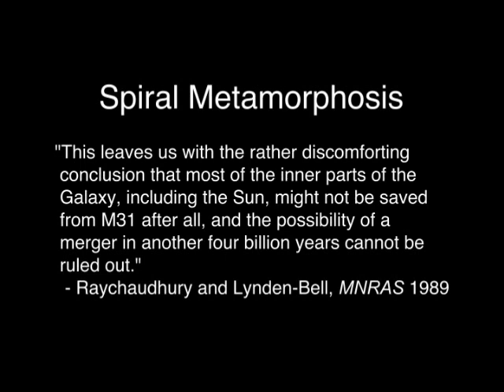Spiral Metamorphosis: Merger of the Milky Way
The Milky Way and the Andromeda galaxy will likely fall together and merge within a few billion years. In this speculative simulation, the two galaxies flyby one another, exciting tidal tails and bridges and collide on a second pass finally merging after several convulsions. The last remnants of the smashed spirals show up as shells and ripples surrounding a newborn elliptical galaxy.